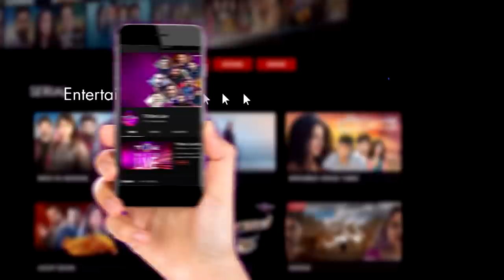The Mazedaar Show With Aadi Faizan | Season 2 | Hassan Niazi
Guests:
Hassan Niazi